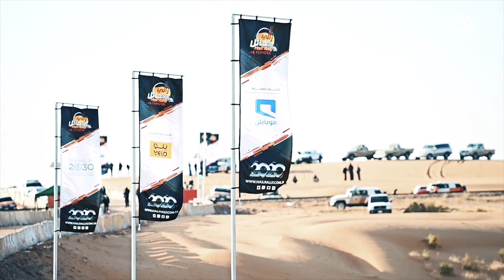عبدالعزيز السيف: الرالي يشهد إقبال كبير من قبل الشباب .. وحائل تمتلك بنية تحتية تسهل نجاح السباق